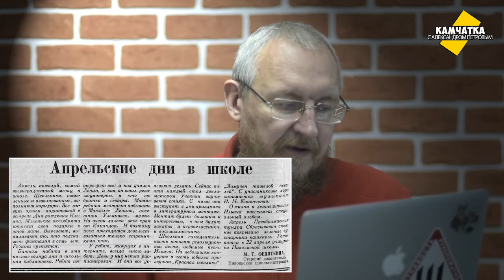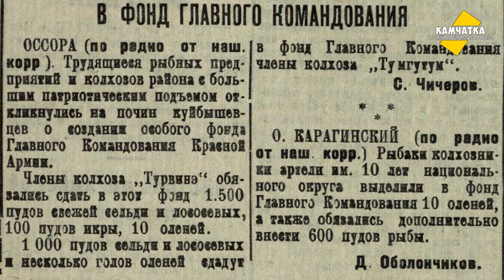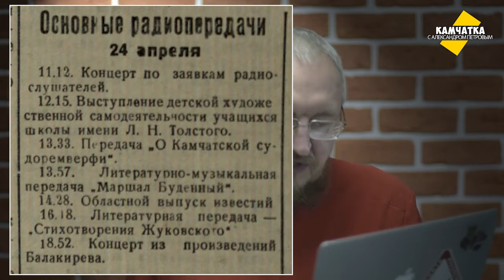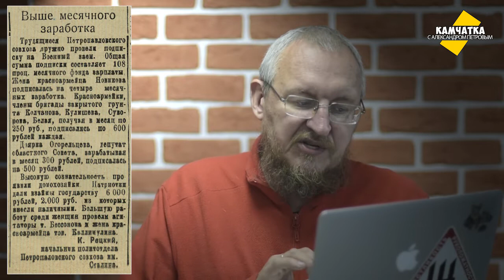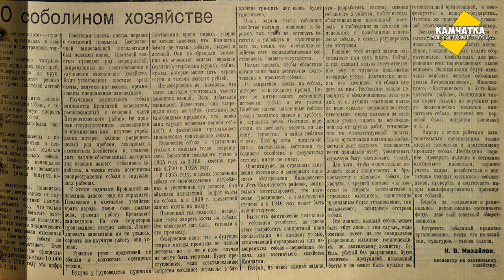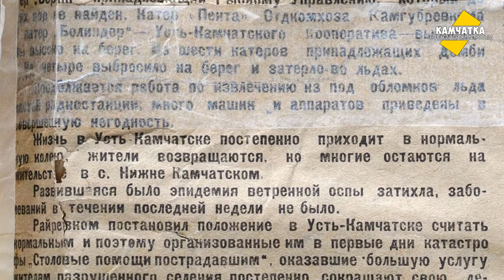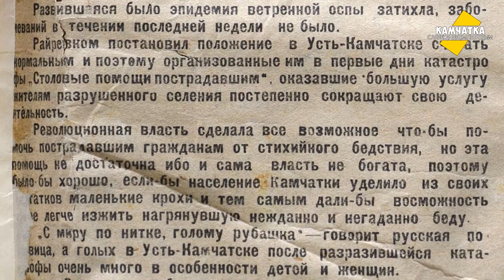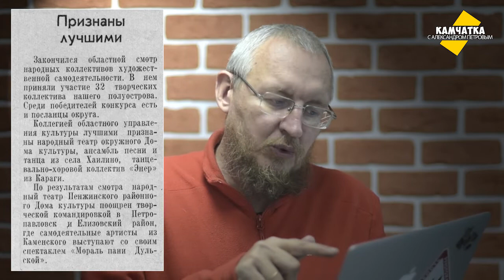КАМЧАТКА ДЕНЬ ЗА ДНЁМ  22–28 АПРЕЛЯ ♥ ПЕРЕЗАЛИВ